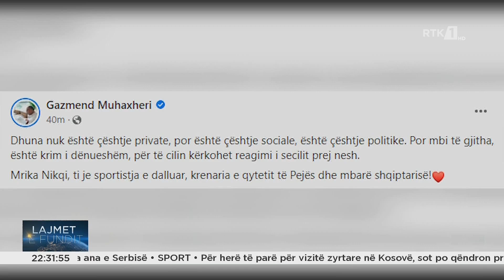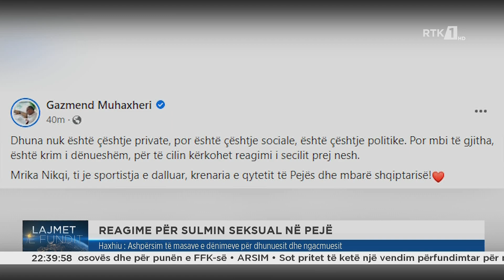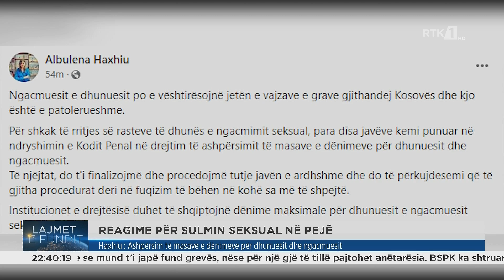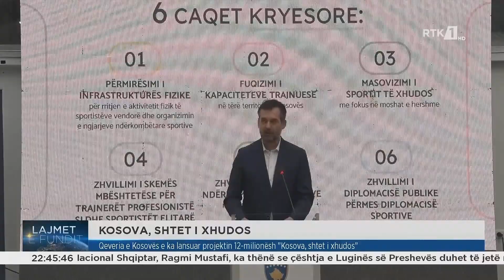Lajmet e fundit 30.09.2022